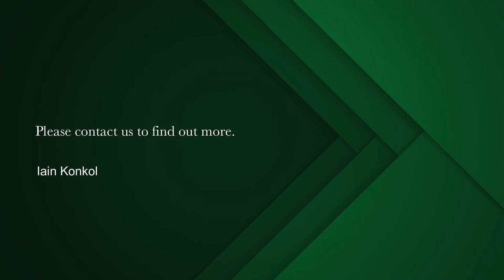2 Bedroom apartment for sale in Three Anchor Bay (Cape Town) | Pam Golding Properties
Exclusive Mandate – This rare find located high up (5 th floor) in a sought-after block is ready for a new owner. Front facing with panoramic ocean and Green Point Metropolitan views, this spacious (112 square meter) 2 bed, 1.5 bath unit comes with all the bells and whistles. Garage and staff accommodation/storeroom included. Viewing by appointment only.

Sea Point forms part of the Atlantic Seaboard offering some of Cape Town's most sought-after apartment rentals and properties for sale. With unobstructed views of the ocean, residents benefit from a holiday lifestyle while remaining close to all the modern conveniences and amenities in the nearby CBD.